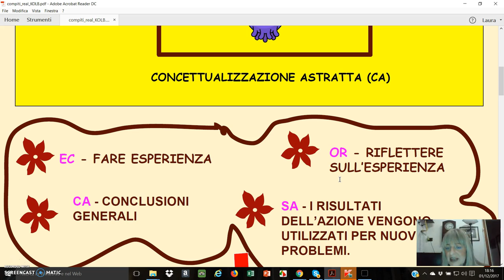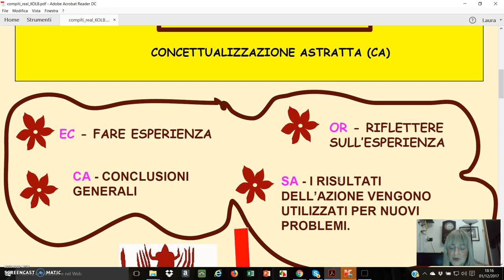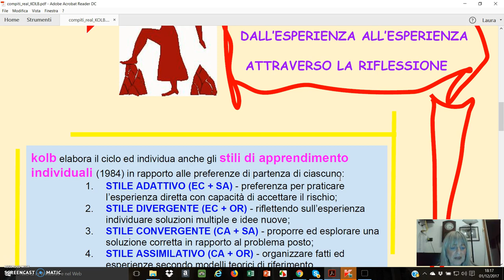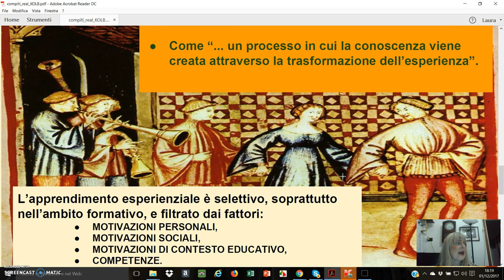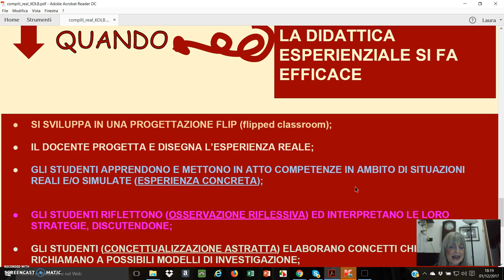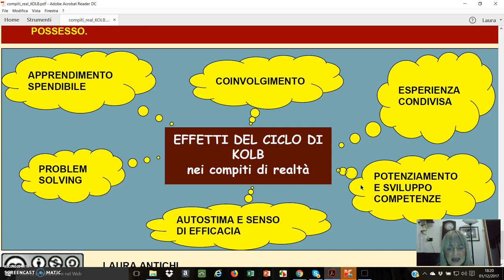Il Ciclo Kolb nei compiti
Il Ciclo di Kolb applicato ai compiti autentici di realtà.